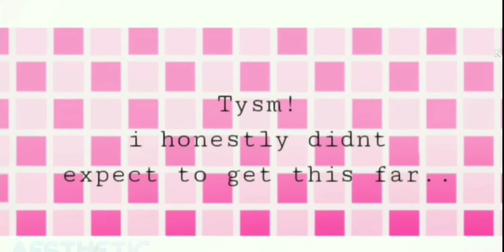XD Meme // 10K SPECIAL!!!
Hi

Ty so much for 10k!~
I didnt expect to get this far honestly-
Thank you to my IRL friends for being there and helping me on the journey! I love all 10,060 of you!

Dont copy or steal any of my content from me thank you. Also do not put this in a compilation if you put me in one I will ask you to take the video down.

Audio from ~

Also if you comment "First" "Early" Ect. Your comment will be deleted 🐮🍓✨

🍯10,060!!🍯

Also according to youtube statistics only a small percentage of people who watch are actually going to hit an MLG water when they try the next time so to ensure you will 100% hit your next MLG water make sure you hit the subscribe button and that like button and maybe tell your friends about my channel too 👀👌

Have A Great Day! I Love You All So Much! Remember To Stay Sparkling!!

AestheticGxcha~!